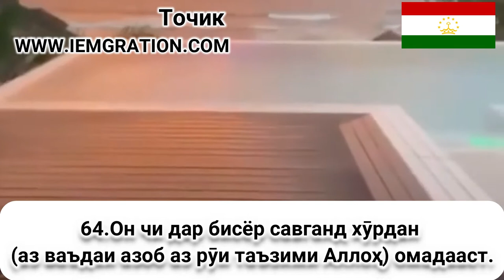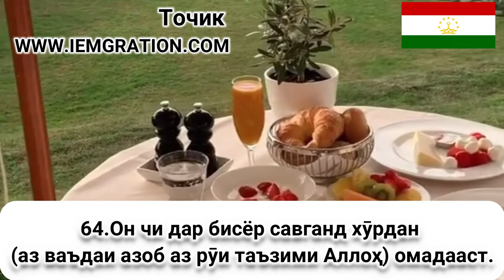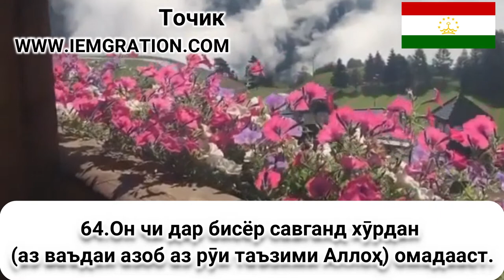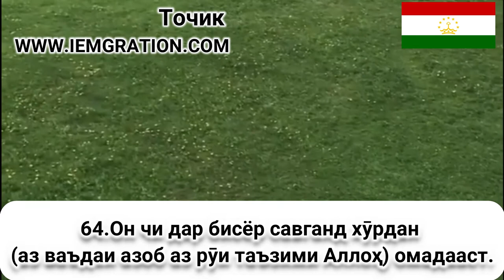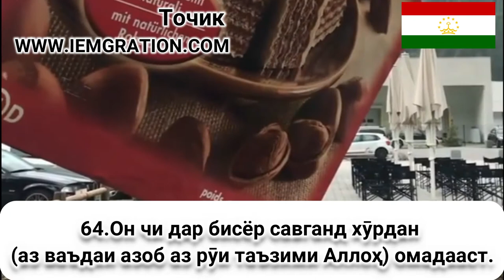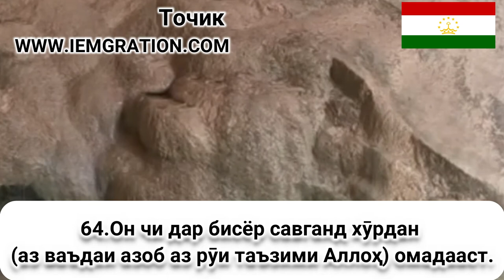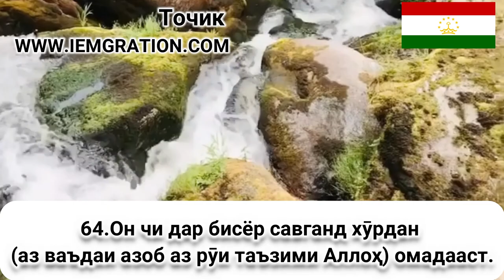64 Он чи дар бисёр савганд хӯрдан аз ваъд